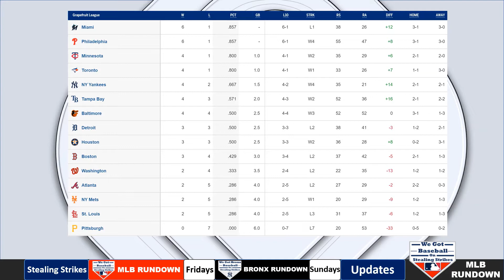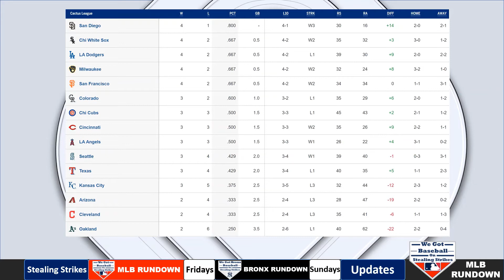First week of spring training in the books | MLB Rundown Spring Training | Stealing Strikes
In this one I talk about the MLB's first week of spring training.

We got everything baseball on Stealing Strikes. We talk about what is going on in and around the MLB. Bringing you up to date on MLB news. You get to hear our thoughts and opinions on all the 30 teams giving you an in depth look at what is happening in the MLB. If you love baseball this is the channel for you.

I am a Yankees fan so I created "We Got Bronx Baseball" where I talk about all things Yankees.

I also have "We Got Baseball" where I talk all about the MLB.